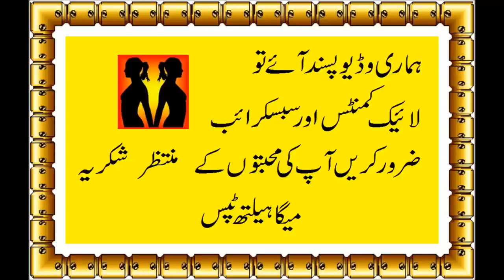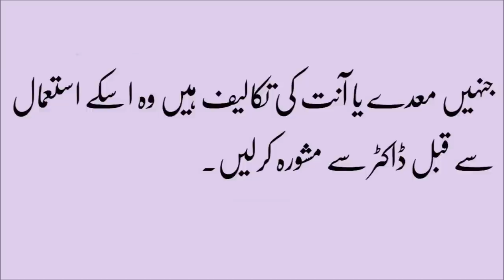Lemon For Weight Loss in urdu